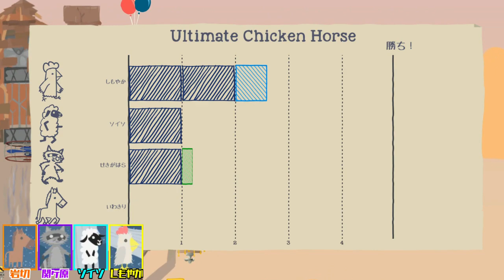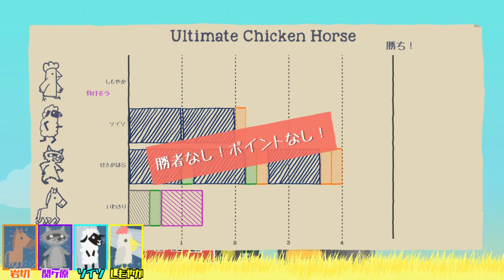究極の男誕生の巻！「ULTIMATE CHICKEN HORSE」【#3】